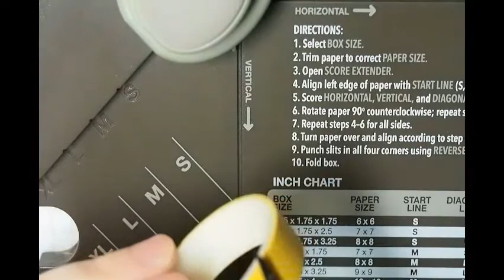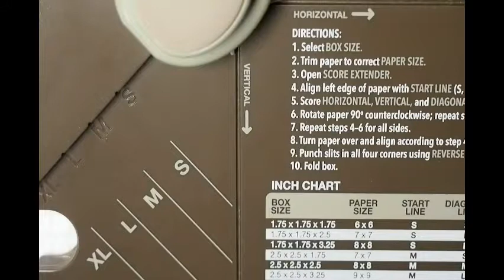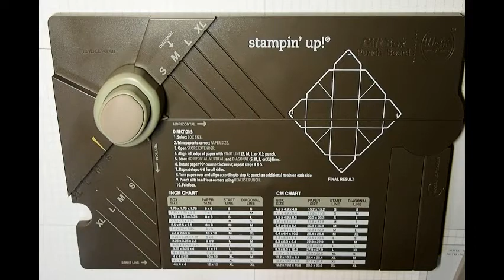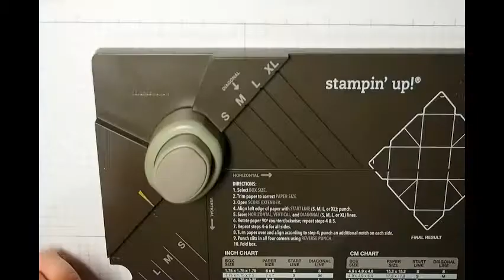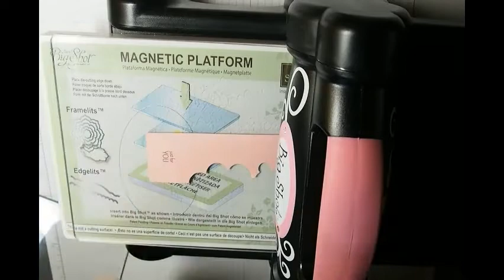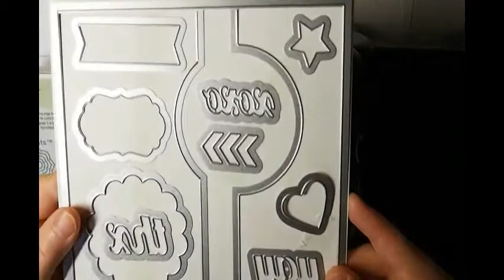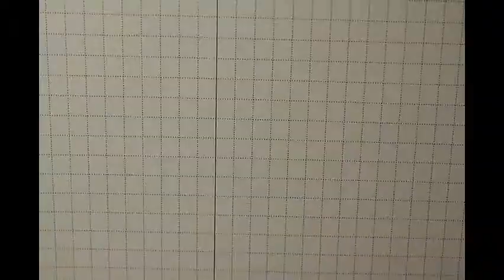スタンピンアップ (Stampin' Up Japan) ギフトボックス・パンチボードで作るバレンタインのミニミニボックス！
ギフトボックス・パンチボードで作る1-1/2インチ（3.8cm）角のバレンタイン・ミニミニボックスの作り方です！
1-1/2×1-1/2 Valentine's Day mini treat box using Gift Box Punch Board, Stampin' up!